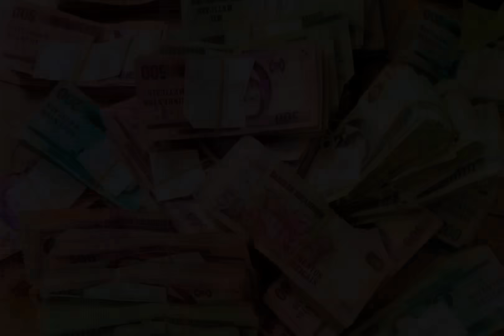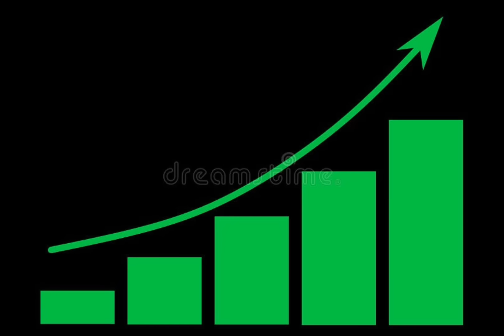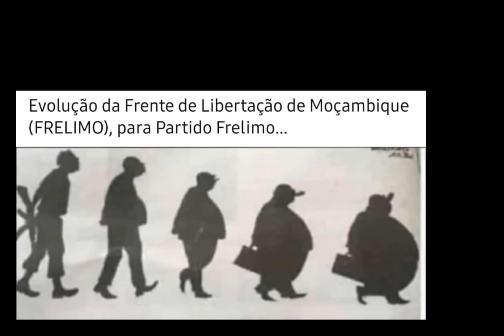Musica da revolução Moçambicana